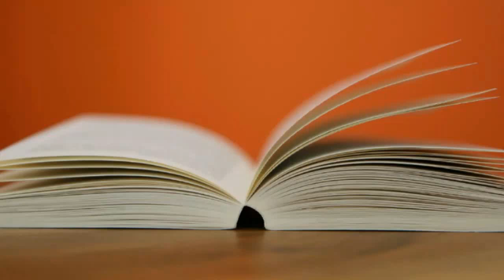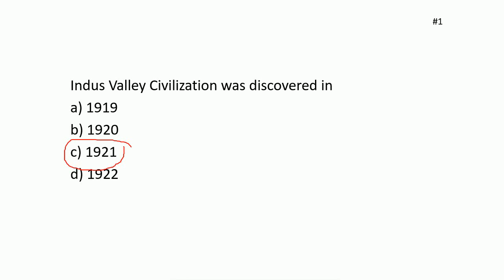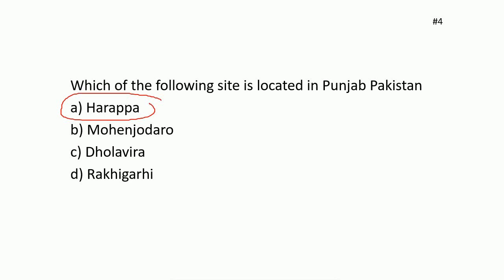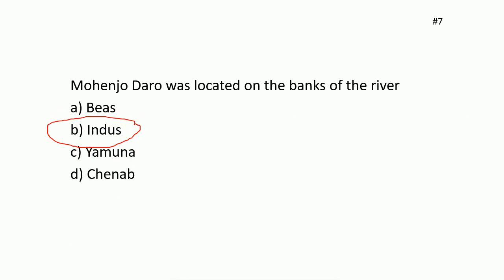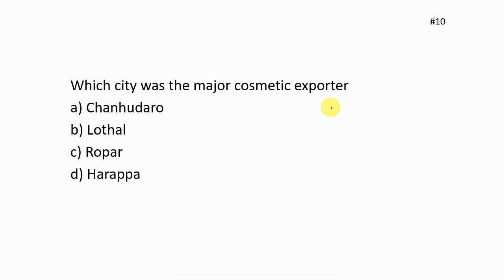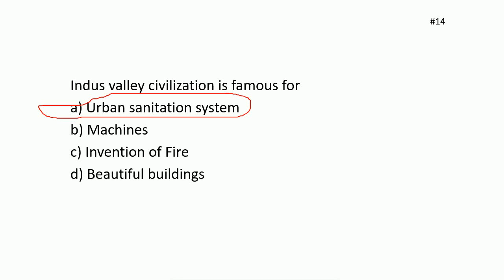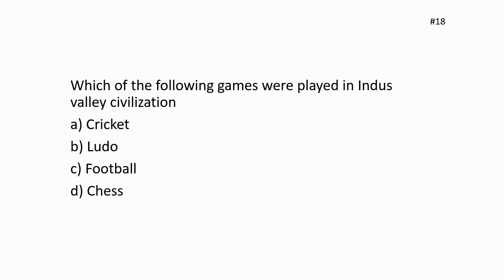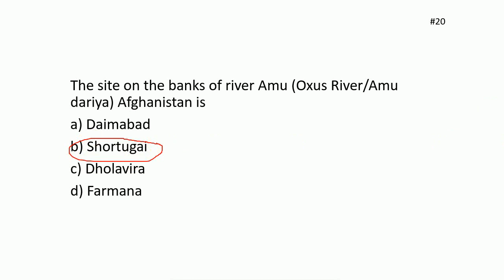Indus Valley Civilization MCQs Part 1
Samvida Shikshak and CTET
Samvida Shikshak Exam MP
Samvida Teacher Exam
CTET Exam
MP Vyapam Exams
Indus Valley Civilization Objective Questions